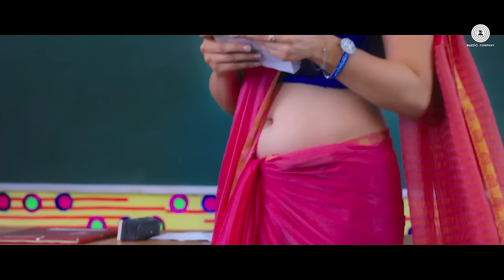Ishq Fobiya - Uvaa | Mohammed Irfan | Rashid Khan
Presenting the official video Ishq Fobia from Uvaa movie starring Vikrant Rai, Rohan Mehra, Lavin R Gothi, Mohit Baghel, Bhupendra Singh "Megh", Poonam Pandey 1, Vinti Idnani, Sheena Bajaj, Yukti Kapoor and Neha Khan

Song : Ishq Phobia
Singer : Mohd. Irfan
Music Director : Rashid Khan
Arranger and programmer name is Rajeev Bhatt.
Mixing and mastering by Tosief Shaikh.
Backing Vocals : Bhanu Prataap
Lyricist : Bhupendra Singh "Megh"

Set Uvaa as your caller tune - SMS UVAA To 54646

Directed by Jasbir Bhaati
Producer :- Anil D Jethani and Chandresh D Jethani